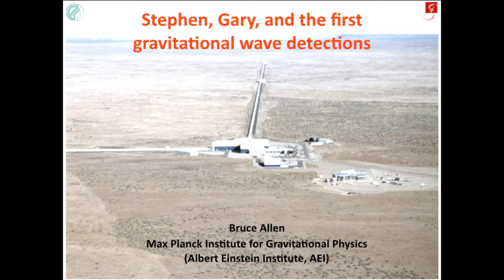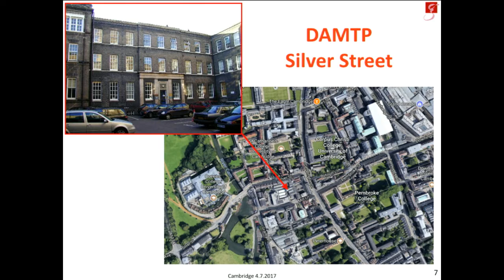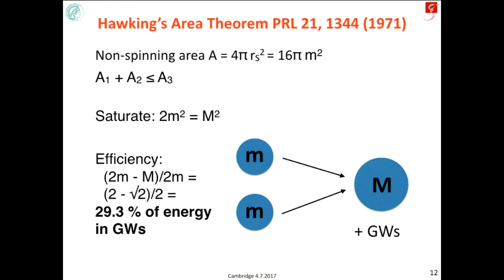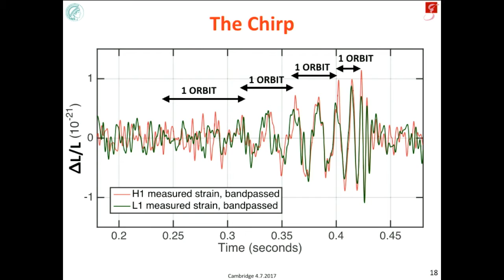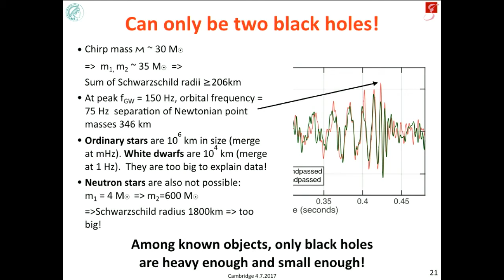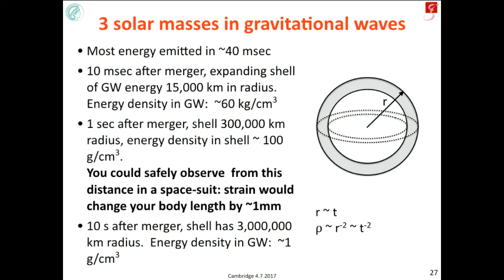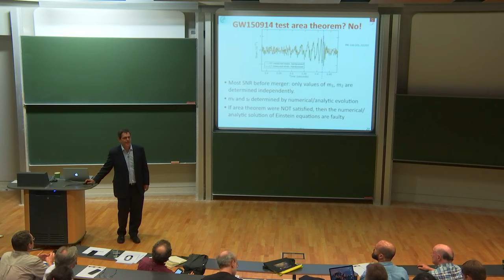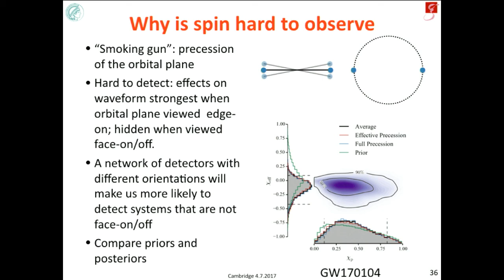Bruce Allen: Stephen, Gary, and the first gravitational wave detections